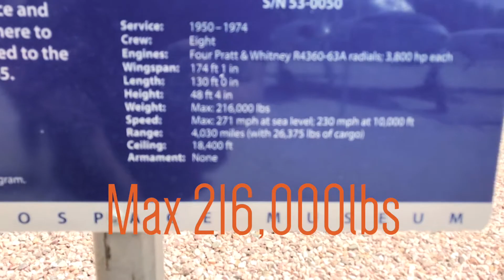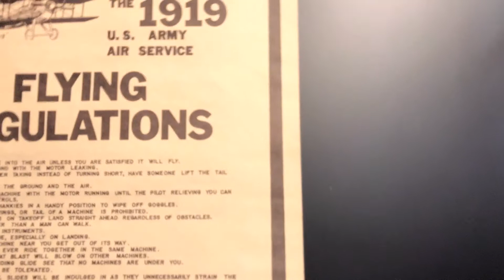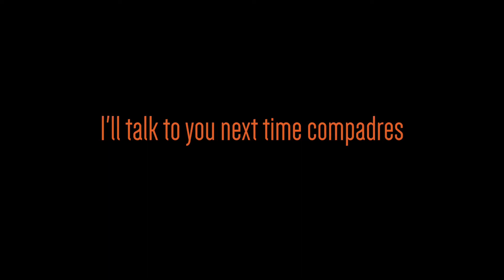The best thing at Hill Aerospace Museum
Ive been coming here since I was Sydneys age and this place is so cool for kids and adults to see plus its free admission ( but do try and donate)